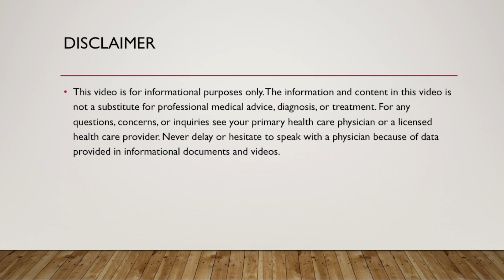10 Vegetarian Foods Rich in Iron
The information and content in this video is not a substitute for professional medical advice, diagnosis, or treatment. For any questions, concerns, or inquiries see your primary health care physician or a licensed health care provider. Never delay or hesitate to speak with a physician because of data provided in informational documents and videos.